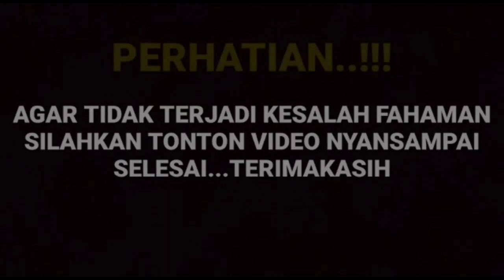Heboh jadi gara hal ini Arya saloka ungkapkan hal ini di depan publik sungguh mengejutkan publik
__SEKIAN & TERIMAKASIH___